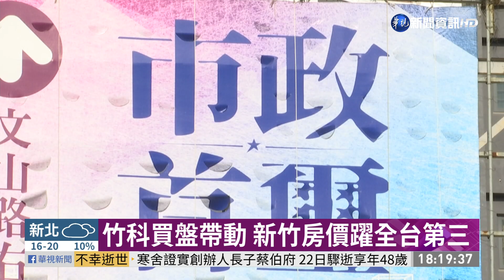上月5大銀行新增房貸 創5年來新高｜華視新聞 20210123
房市買氣有多夯？中央銀行公布去年12月，5大銀行新增購屋貸款，創下房地合一稅上路以來的5年新高，高達683億元。而房仲業者也做出統計，全台房價前三高，前兩名是雙北不意外，但是第三名不是台中也不是高雄，而是新竹，主要原因是什麼，帶您來看！